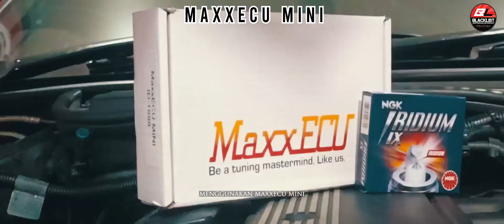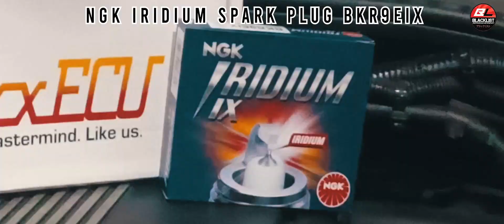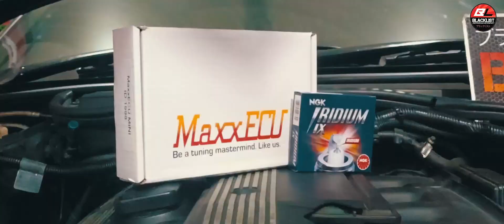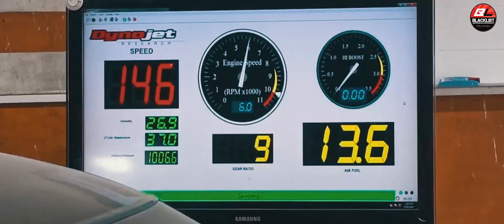BMW E46 325i | Sumbat Masuk MaxxECU Mini